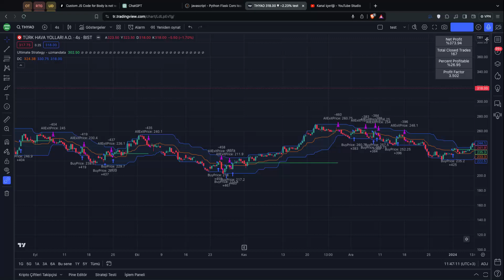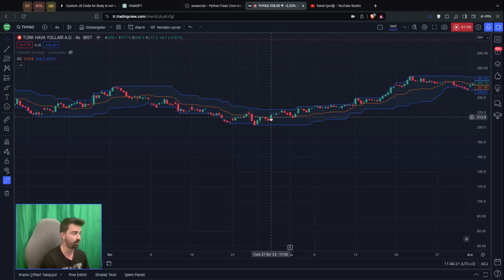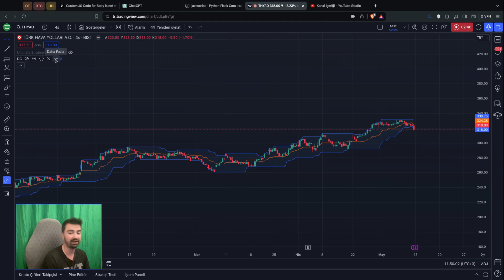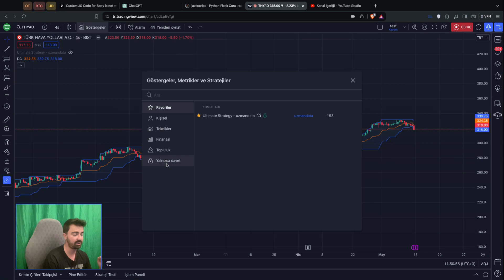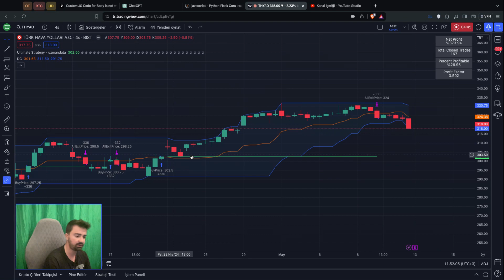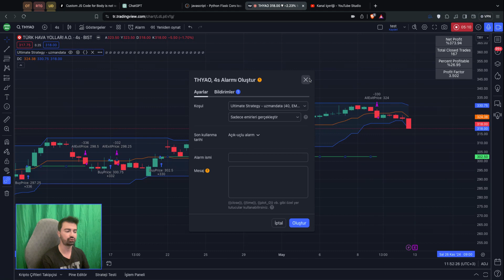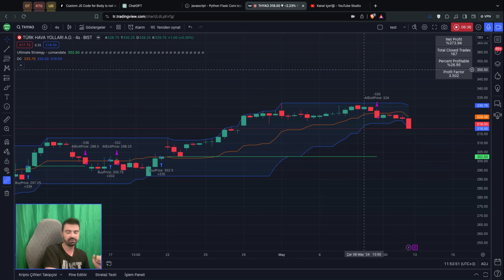Donchian Kanalları ile Nasıl Otomatik Al Sat Yapılır? Kripto ve Borsa Robotu